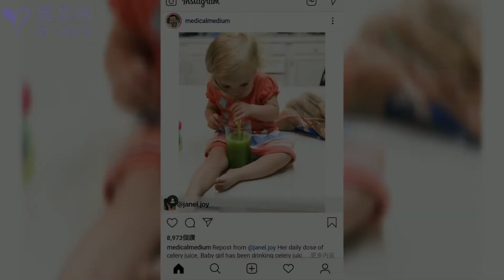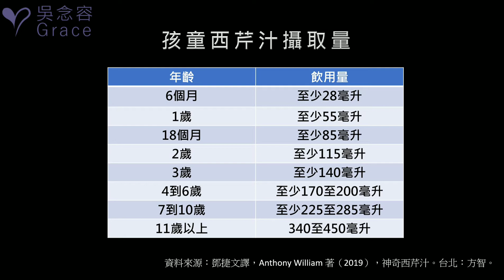西洋芹汁抵抗腸病毒 ｜提升小兒免疫力｜小孩要喝西洋芹汁要喝多少量｜ Medical Medium ｜Celery Juice Benefits｜Celery Juice 2021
西洋芹汁抵抗腸病毒 ，提升小兒免疫力，是照顧孩子必備的家庭草藥。

00:00 個人經驗分享
03:30 孩童是否可以喝芹菜汁
05:10 孩童的芹菜汁飲用量

Omega Juicer MM900HDS

排毒療癒（Cleanse to Heal，暫譯）

西洋芹汁可以有效殺死所有病原體，是照顧孩子必備的家庭草藥。

以下是家長分享小孩喝西洋芹汁的經驗。
＊小孩5歲，早上空腹喝300 c.c.，喝1個月發現抵抗力好像比較好。

＊謝謝妳的分享影片西洋芹菜汁，我的孩子上週下課回家開始發燒，去看醫生是腸病毒，不知道是否因為她長期便秘。所以我這個月每天早上空腹讓她喝西洋芹菜汁，之前看醫生只是讓孩子吃軟便劑，目前她不需要了。這次腸病毒她只有發燒，輕微喉嚨發炎，也無疹子跟嘴破。今天再次回診，醫生很驚訝。我要謝謝妳，讓我找到照顧孩子的方法。